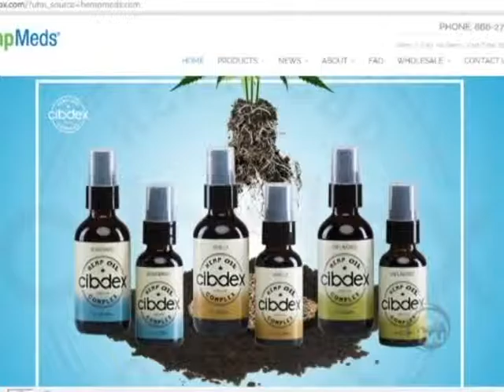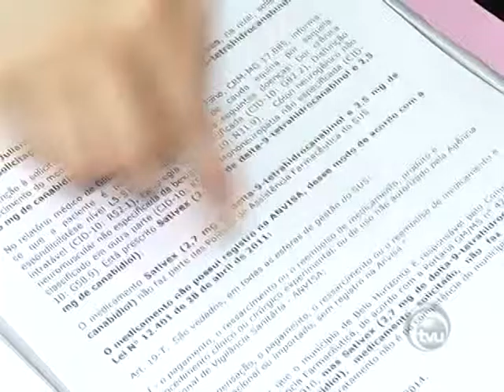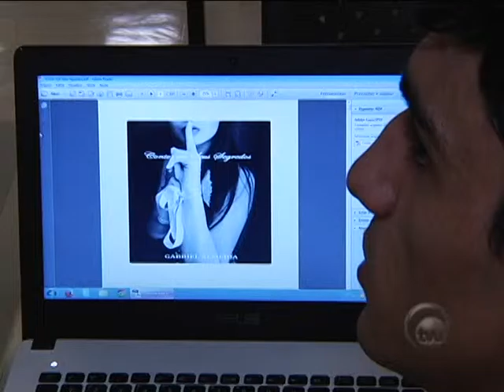TVU Notícias exibido em 17/07/2015 - Parte 01